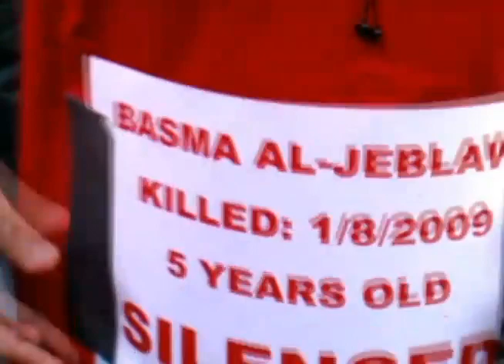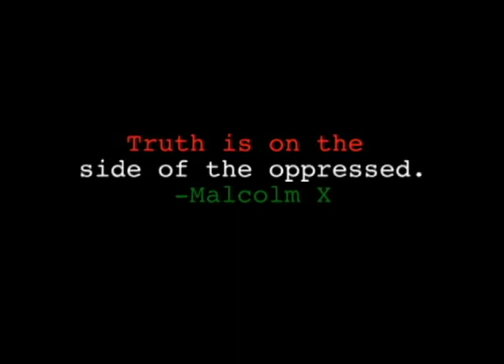Boycott Israel! Students Protest Vs. IDF War Criminals Soldiers Campus Visit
University of Michigan Campus

On October 20 2010, two IDF soldiers came to the University of Michigan campus as part of a national PR campaign by Stand With Us aimed at justifying Israel's recent atrocities in the Middle East. Students, staff, and community members collectively engaged in a silent walk-out in memory and in solidarity with all of the silenced Palestinian children that were killed by the IDF during Israel's most recent offensive on the Gaza Strip who are unable to take a stand and give their account today.

additional footage by: abdallah a., firas a.
extra special thanks: estan247

1 sett. fa

IDF- we will just keep mentioning surfing to distract to the ignorant Americans from our horrorific human rights abuses. That will work. WRONG.

Well done people!